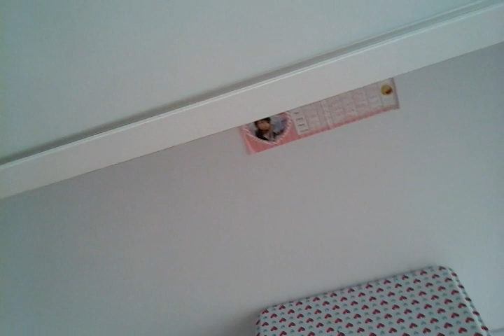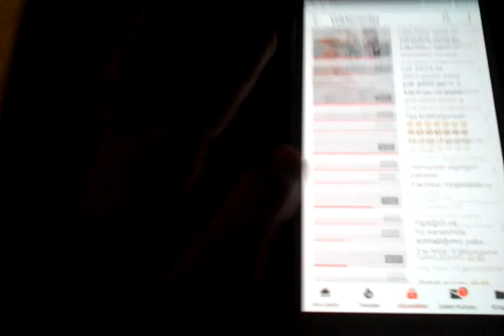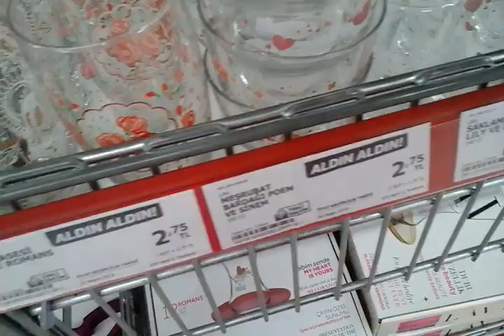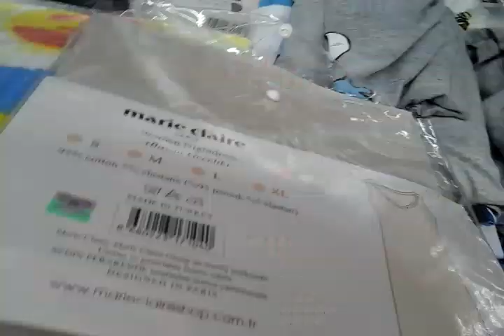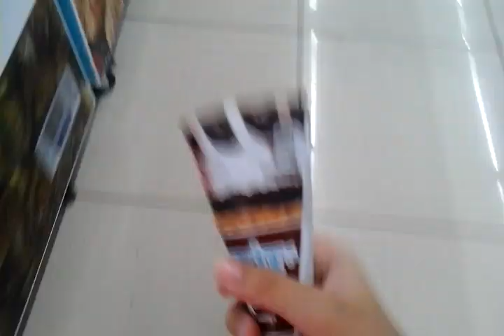Vlog 3. Bölüm seyret (alışveriş ) :) ; ) (:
Sizleri çok seviyorum videolarımiı seviyomusunuz